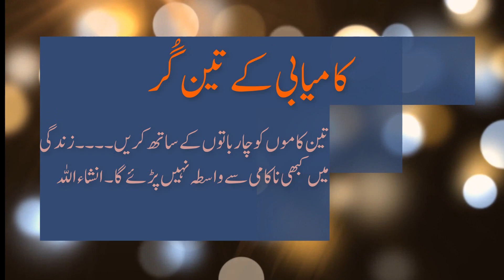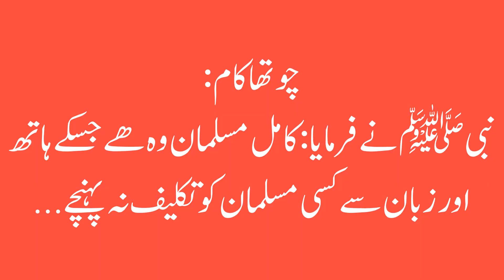Basic Key of Success | Three keys of success in life by Personality Psychologist Umar Pansota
Three keys of success in life best explanation by Personality Psychologist Umar Pansota.

Success is not a difficult but what is success is very difficult to understand. People wish to success in life but dont want to understand the meaning of success in life. What i have learnt the success is to get success in eternal life.

I am Umar Waseem Pansota a blend of personality psychology training &
strategic consultation.
However, on professional grounds, he is a professional working as
educational & business consultant with different institutions like:
1. “LTS (Lahore Thematic School)”
2. “Concept School Systems”
3. “Worldwide Education Services”
4. “Robust Construction Solution Pvt. Ltd.”
5. “JIESDP (Joint initiative for economic and social development)”
6. Creeco (Pvt) Ltd.

As a Psychologist (Counsellor);

1. Stress to Depression
2. Counseling to Coaching
3. Career path
4. Matrimonial Relationship
5. Behavioural Disorders
6. Parent counselling for a good child

7. Pre Marriage Counselling

As a Trainer his services include;
1. “Self-Exploration”
2. “Career in life” (Vision of life)
3. “Explore your Hidden Potential”
4. “Family/Group Counselling”
5. “How to become an effective professional”
6. “Explore your Child Potential”
7. “Creative Problem Solving”
8. “Manager Coaching”
9. “Tension becomes happiness”
10. “Positive Mind”
11. “Leadership in institutions”
As a Therapist:
1. Anger Management
2. Self-Learning Therapy
3. Self-Esteem Therapy
4. Self-Harming Therapy
5. Grief & Bereavement issues
6. Positive Attitude Therapy
7. Bipolar Disorder
8. Mood Disorder
9. Anxiety Disorder
10. Eating Disorder
11. Child Behavior Therapy

As an Entrepreneur;
1. Founder & Director Training of EPIC Pakistan (Educational, Personal
& institution Counselling)
2. Founder of “A Journey to Self-Exploration (ایک سفر خود شناسی کا).
Credentials:
Umar has studied in Pakistan at the Institute of Management (PIM),
University of The Punjab, University of Sargodha, The Islamia
University, Bahauddin Zakariya University and Virtual University and
done the certifications from University of Minnesota, University of
Florida and Harvard University.
As one of Umar’s Mentor’s said; Umar has a strong belief that every
person is born with special characteristics, just one chooses a career
path of his/her desire this profession will become a passion.
Facebook, Twitter, LinkedIn, Instagram, YouTube: umarwaseempansota

Regards,
Umar Pansota